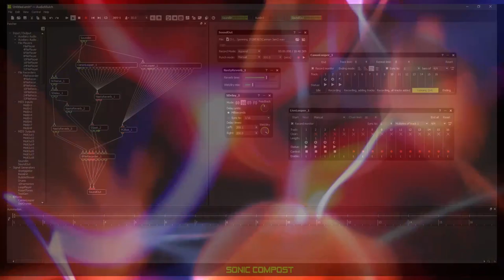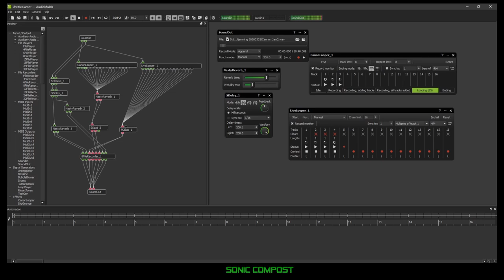Jazz Funk Grates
Experimental music
Played live on a Lyra-8 which is routed into and processed live in AudioMulch.

I recently listened to a radio program re the history of the Saxophone. Apparently one of the reasons for it's popularity is its similar tonality to the human voice, a trait it shares with the electric guitar. I decided to see if it is true of the Lyra. If I was successful my channel will explode. If not well um.

I used the CannonLooper and LiveLooper contraptions in Mulch to provide several layers of sound.  If you watch/skip to the end you can see the Mulch patch.

Title is a corruption of Throbbing Gristle's 20 Jazz Funk Greats, which I though of due to the Sax - Jazz connection and the fact that this track grates on your nerves.

Hardware:
Lyra-8
Windows laptop

Software:
AudioMulch
Reaper